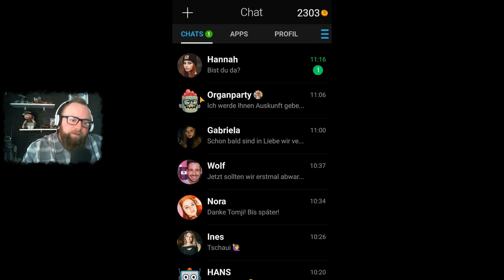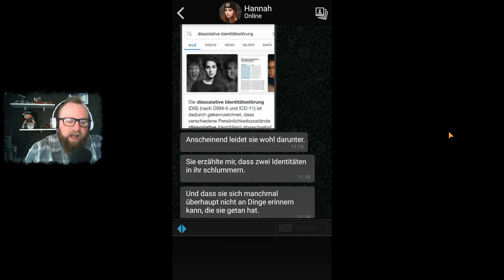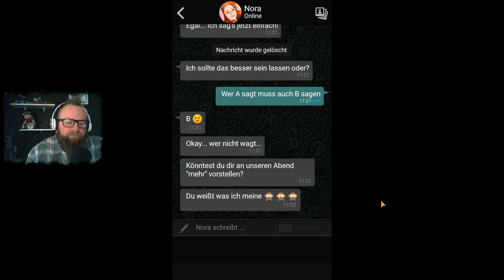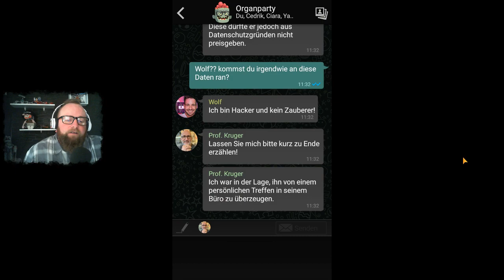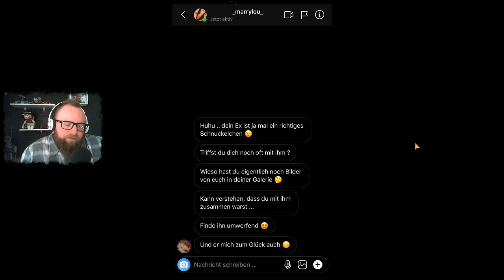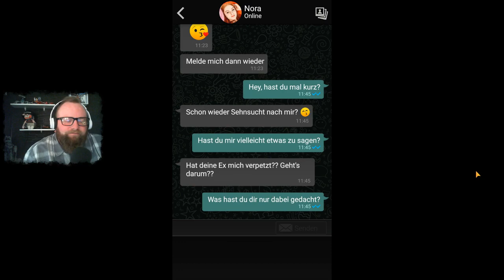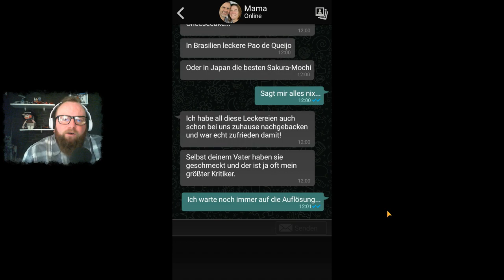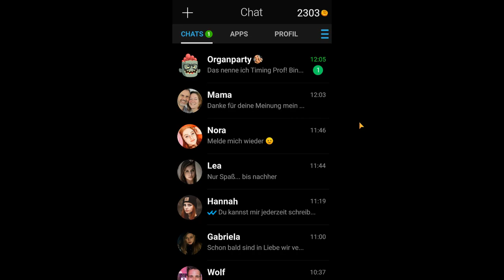THE SIGN - GHOST DIMENSION 👻 028 - Nora treibt es zu weit